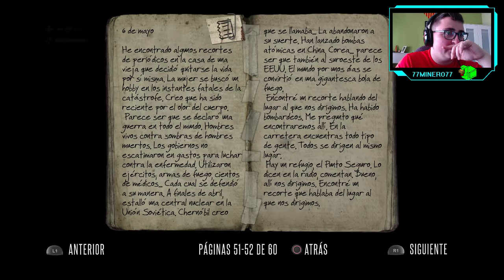Deadlight - ep.1 - Soy un campeón de triatlón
¡Correeee!